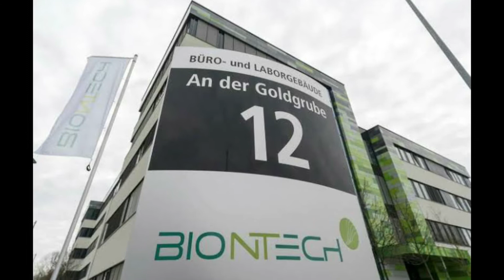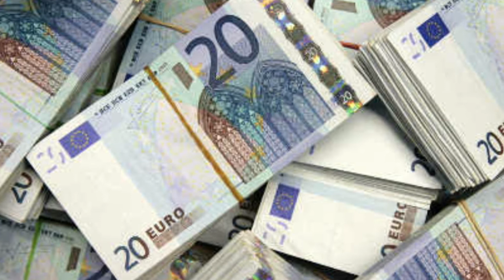मुस्लिमों ने बनाया कोरोना का पहला टीका, इंग्लैंड ने दी मंजूरी। UK Approved Covid-19 Vaccine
कोरोनावायरस का पहला कामयाब टीका बनाने वाले मुस्लिम साइंटिस्ट की कहानी काफी प्रेरणादायक और रोचक है...
covid-19 vaccine update, covid-19 vaccine update india, covid-19 vaccine status, covid-19 vaccine news, covid-19 vaccine oxford, covid-19 vaccine pfizer, coronavirus vaccine update, First Covid-19 Vaccine, Muslim made Covid-19 Vaccine